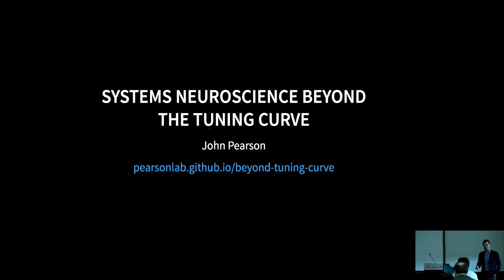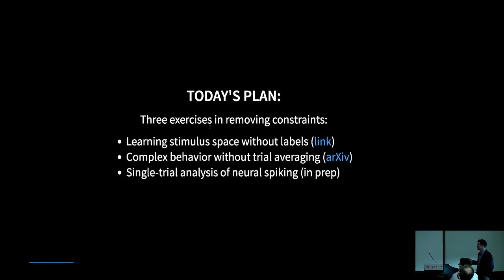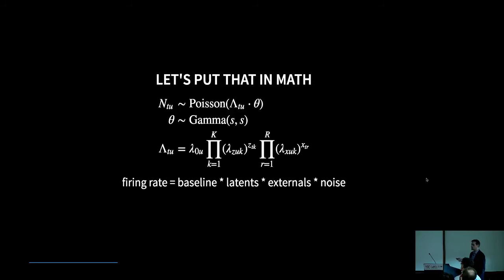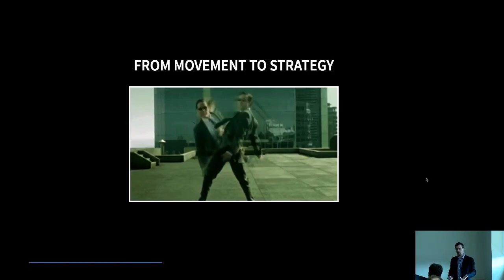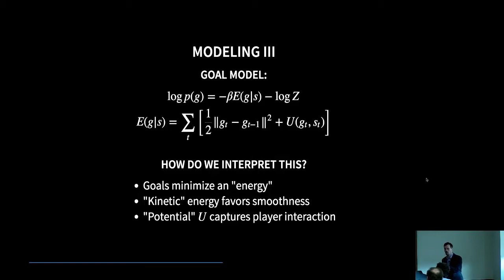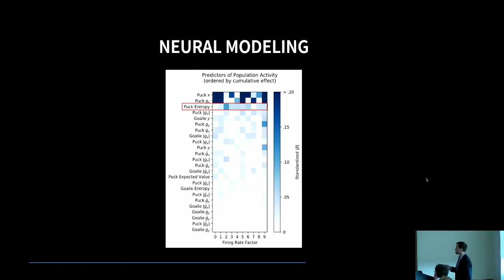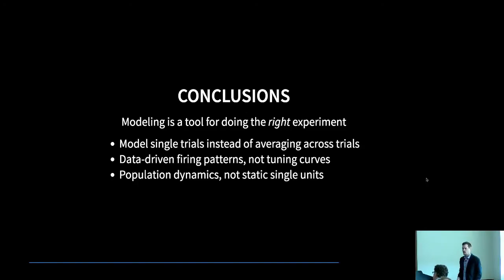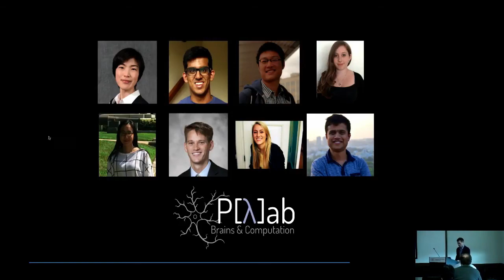Systems Neuroscience Beyond the Tuning Curve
John Pearson, Ph.D.
Assistant Research Professor
Duke Institute for Brain Science
Duke University